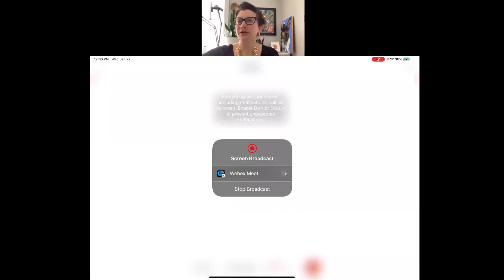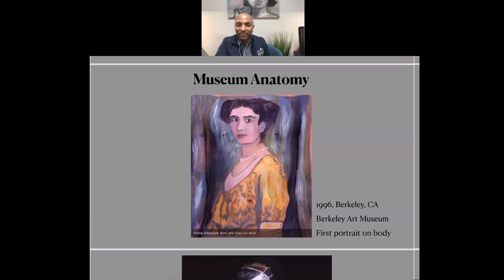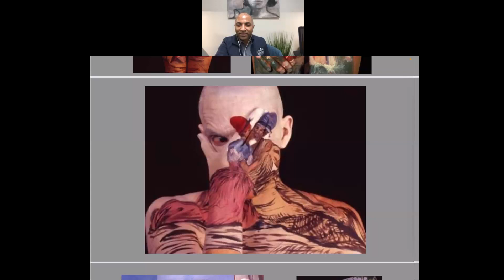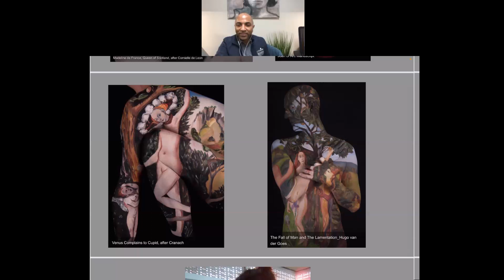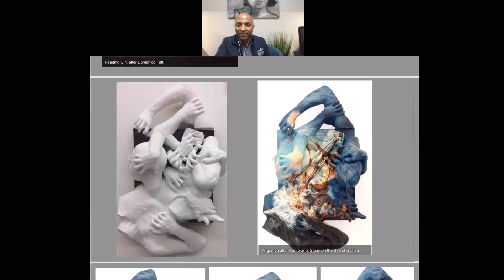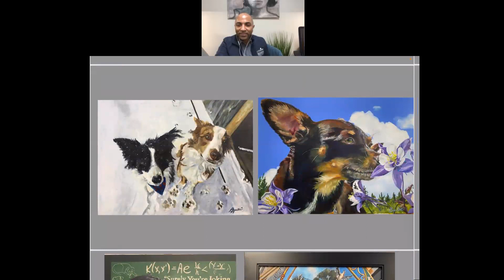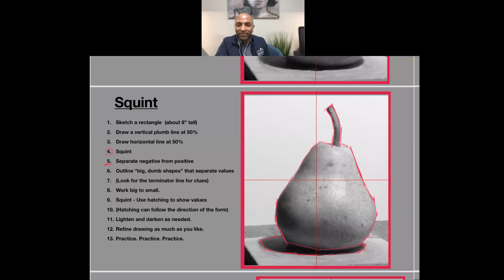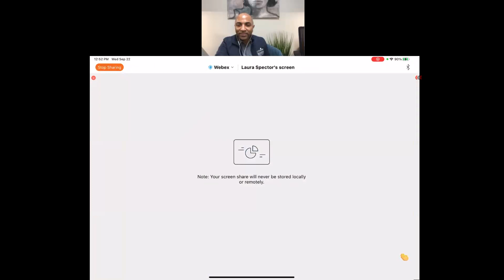Arts & Resilience with Laura Spector